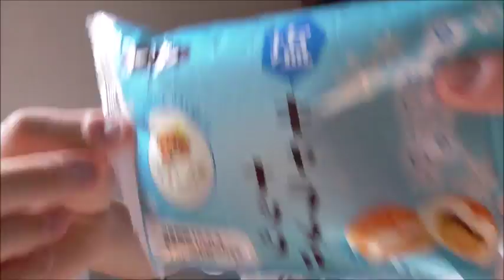第一パン 塩キャラメルナッツを食べてみた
第一パン　塩キャラメルナッツを食べてみました。
ザクザクの後に来るキャラメル、美味しい！！